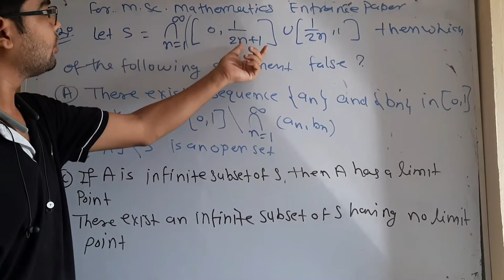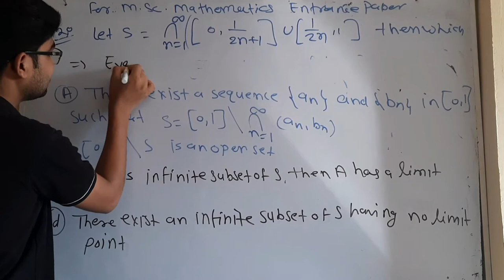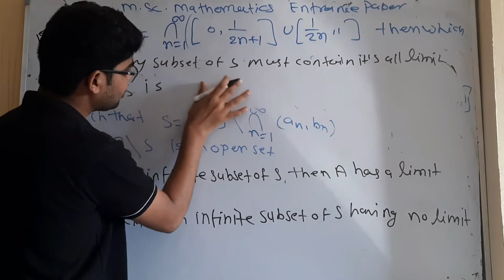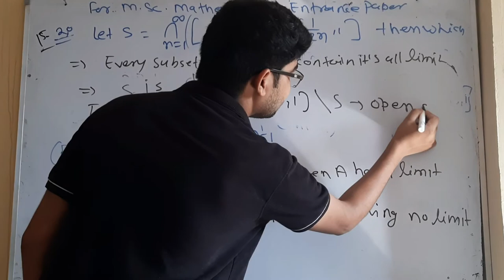important question for msc mathematics entrance paper question no 31 by hitesh meena